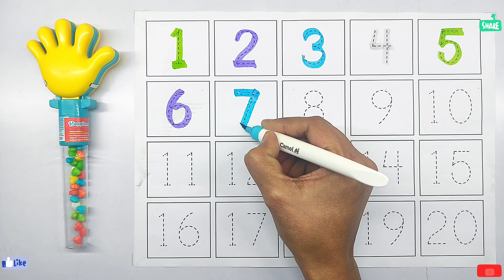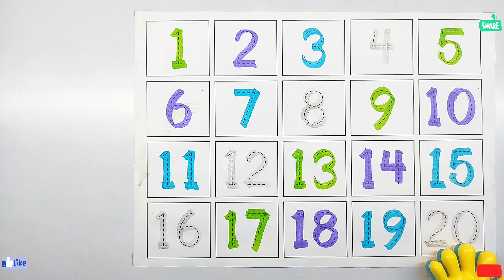Numbers Writing Practice | 123 Numbers | 1 To 100 Counting | Learn To Count | Numbers Names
Your query :-